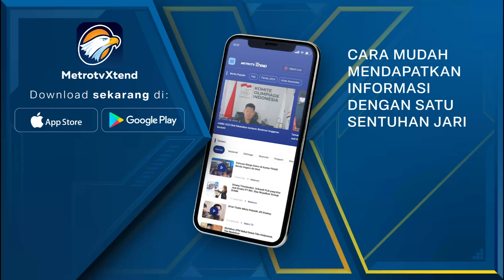Target Pertumbuhan Ekonomi Tiongkok 2024 Hingga 5%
MetroTV,

Perdana Menteri Tiongkok Li Qiang pada hari Selasa mengumumkan bahwa target pertumbuhan ekonomi Tiongkok untuk tahun ini adalah sekitar 5%, sejalan dengan kinerja tahun lalu meskipun ada perkiraan perlambatan.

Partai Komunis yang berkuasa mengatakan pihaknya memprioritaskan upaya untuk mendorong belanja konsumen guna membantu mendorong perekonomian.